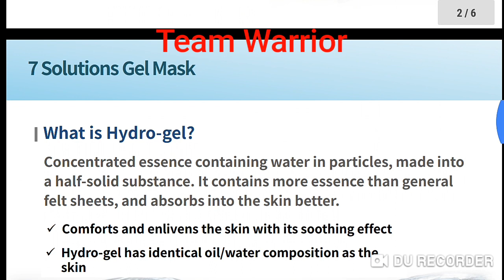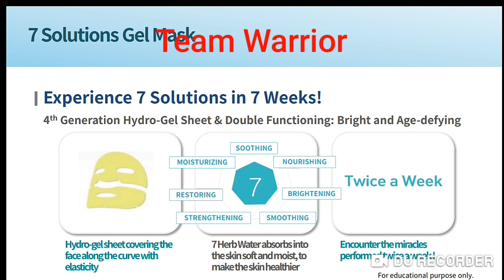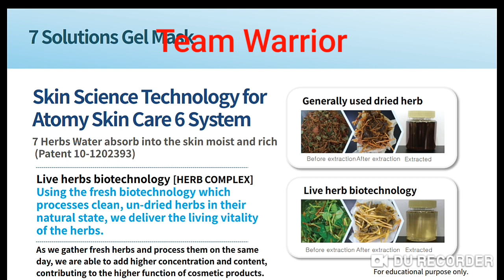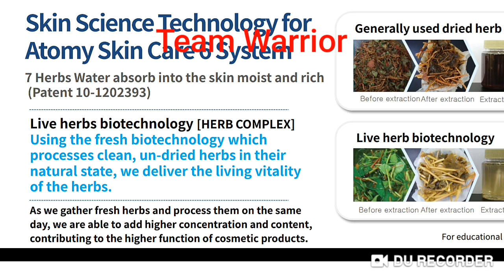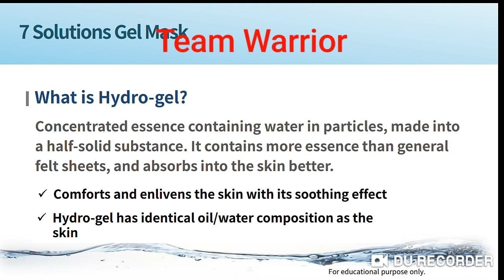Atomy 7 Solution Gel Mask Hydro Gel Seven Herbs Ingredients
Mr Rathore
Atomy India Founder Member
International Leader
2. Gujrat,  Gandhinagar, Ahmedabad, Surat,All Gujrat-Tej Singh -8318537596
3. Gujrat, Surat, Rajkot, Badodara-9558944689
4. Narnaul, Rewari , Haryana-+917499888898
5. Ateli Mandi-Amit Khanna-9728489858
6. Delhi, Punjab,Barelly, Gurgaon, NCR-Mr Harry -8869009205
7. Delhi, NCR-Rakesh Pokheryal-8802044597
8. Mumbai, Mr Kinjal Shah, -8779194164
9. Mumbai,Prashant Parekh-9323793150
10. Mumbai, Mr Dilip Gupta-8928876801
11. Yavatmal, Nagpur, Singoli, Pune,Mr Rajkumar-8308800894
12. Jalgaon,Nanded, Hingoli, Manoj, Maharastra-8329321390
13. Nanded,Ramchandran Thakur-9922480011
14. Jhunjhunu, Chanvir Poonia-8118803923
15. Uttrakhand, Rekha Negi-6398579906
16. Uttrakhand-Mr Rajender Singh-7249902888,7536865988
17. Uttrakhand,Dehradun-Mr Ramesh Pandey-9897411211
18. Rajasthan, Hanumangarh, Ganganagar, Suratgarh, Rajram-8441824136
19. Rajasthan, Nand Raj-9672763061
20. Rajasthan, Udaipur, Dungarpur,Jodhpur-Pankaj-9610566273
21. Rajasthan, Jaipur, Neeraj Garg-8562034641
22. Rajasthan, Alwar, Ajmer -Mr Kamal Khan-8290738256
23. Gwalior, Murena, Bhopal, MP, Arif Khan, All MP –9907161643
24. All Madhya Pradesh, -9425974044
25. Betul, Bhopal, Manish Pandey All MP-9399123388
26. Jalandhar, Dasua, Hosiyarpur, All Punjab, Mr Kulbhushan Thakur-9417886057
27. Patna, All Bihar, Mr Murari-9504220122
28. Orrisa, Mr Balaji Sahu-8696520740
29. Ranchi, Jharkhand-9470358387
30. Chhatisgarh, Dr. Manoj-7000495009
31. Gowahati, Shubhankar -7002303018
32. Meghalya- Mr John Goyari-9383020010
33. Assam, Mr NL Singha-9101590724
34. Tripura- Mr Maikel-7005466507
35. Arunachal Pradesh-Miss Nipu Tana-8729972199
36. Manipur-Mr Md A Sheikh-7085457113, 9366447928
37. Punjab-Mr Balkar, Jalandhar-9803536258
38. Darjeeling, Sikkim, Siliguri, Mr Suraj Sharma-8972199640
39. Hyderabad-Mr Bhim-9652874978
40. Mr Sunil, Bangalore, Karnataka- 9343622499
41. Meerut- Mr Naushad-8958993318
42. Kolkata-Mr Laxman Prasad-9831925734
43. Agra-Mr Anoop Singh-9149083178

Call/Whatsap
Mr Rathore